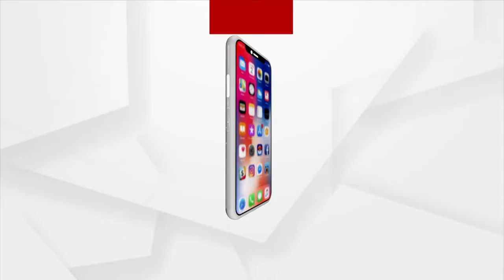Helping Hand Voluntary Organization In Jajpur Build A Pucca House For Impoverished Woman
Helping Hand Voluntary Organization In Jajpur Build A Pucca House For An Impoverished Woman.